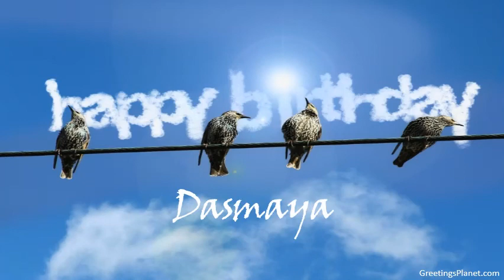Happy Birthday to Dasmaya